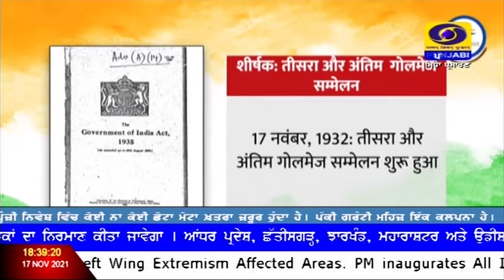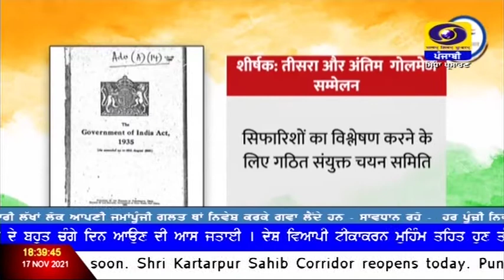6:30PM | DATED 17-11-2021